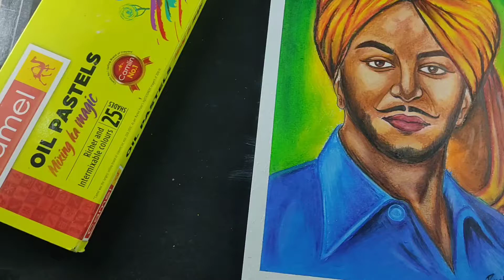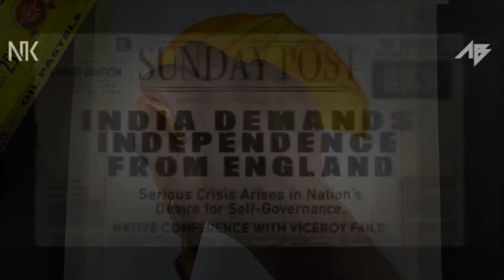Bhagat Singh Drawing with cheapest Oil Pastel first time l Freedom fighters drawing l 2021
hiii guys in this video I show Bhagat singh drawing with cheapest oil pastel colour

Topic cover
1) Bhagat singh drawing with cheapest oil pastel
2) Drawing Bhagat singh
3) How to draw Bhagat singh
5) oil pastel drawing
6) camel wax crayon - 25 shades drawing